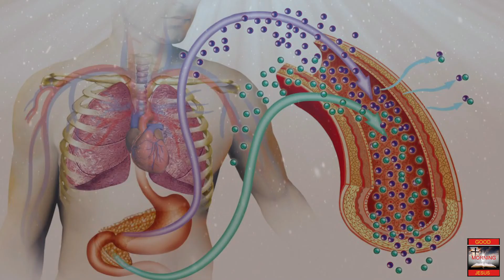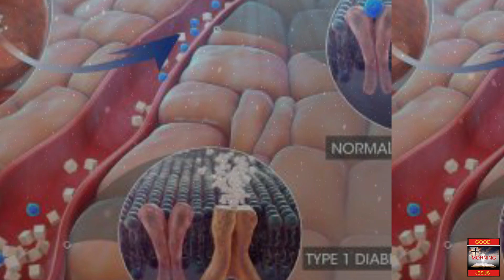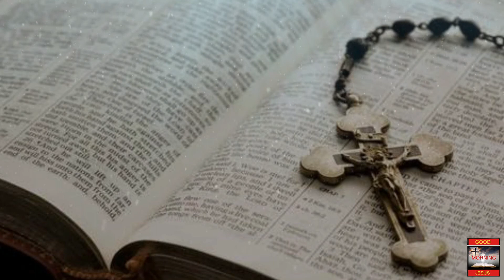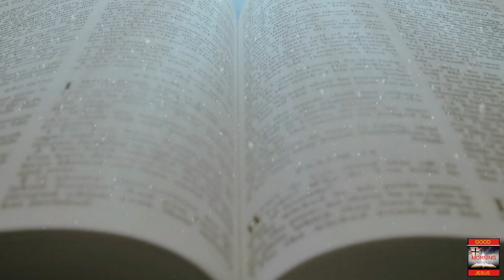Fr..s.valan....svd presents Good Morning Jesus Message Vol-330